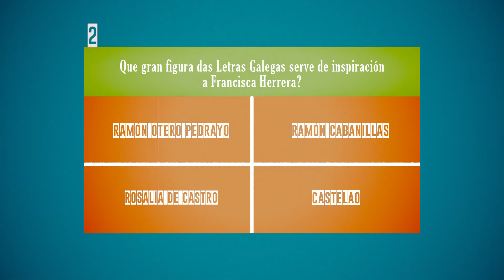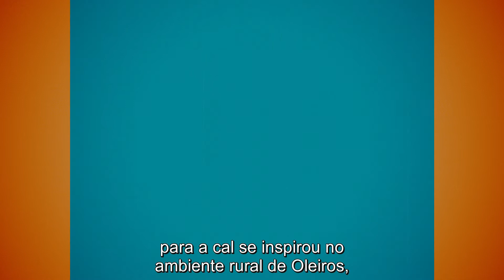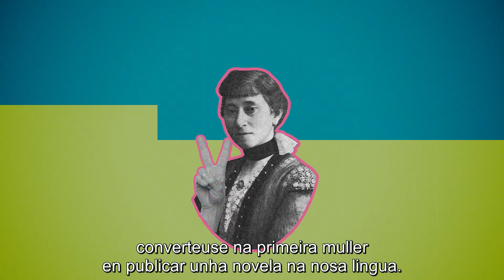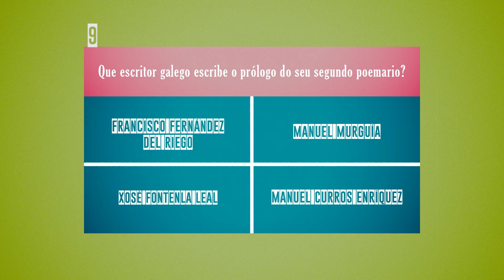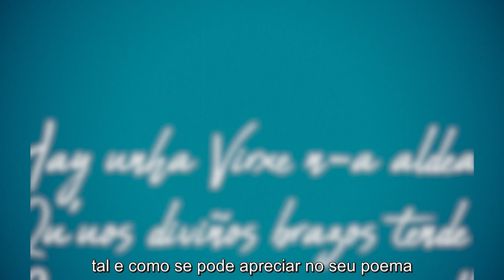Mulleres nas Letras: de onte a hoxe | Francisca Herrera